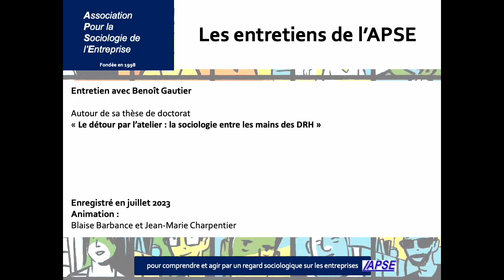Entretien avec Benoît Gautier - la sociologie entre les mains des DRH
A l’occasion de nos entretiens en vidéo, nous partons à la rencontre de celles et ceux qui mobilisent un regard issu des sciences sociales pour décrypter le travail, les univers professionnels, le monde des entreprises et de manière plus générale les liens entre entreprise et société.

Nous vous proposons cet entretien audio avec Benoît Gautier, autour de sa thèse de doctorat en sociologie "Le détour par l’atelier : la sociologie entre les mains des DRH".

Pourquoi les gestionnaires du personnel et les DRH mobilisent-ils les compétences sociologiques pour explorer les ateliers ? Qu'est ce que l'essor et le déclin de ces techniques nous apprend des évolutions du salariat ? Cette thèse se base sur une observation participante dans un Institut d'études et de conseil central dans l'histoire de l'appropriation des techniques sociologiques par les DRH et dans l'histoire des relations sociales françaises. Elle s'appuie sur l'histoire des idées, l'analyse des archives de cet Institut, l'observation participante à des interventions de conseil et à des échanges entre professionnels et l'étude d'outils de gestion RH. Elle permet de montrer que la sociologie des ateliers a été un outil de gestion aux usages variables qui s'est finalement montré obsolète quand les DRH ont eux mêmes quitté les ateliers et que les enjeux de productivité et de gestion des risques sociaux ont perdu de leur importance.

Animation : Blaise Barbance et Jean-Marie Charpentier

Pour retrouver toutes nos vidéos en version longue, téléchargeables gratuitement et sans publicités, vous pouvez également visiter notre instance ouverte Peertube :